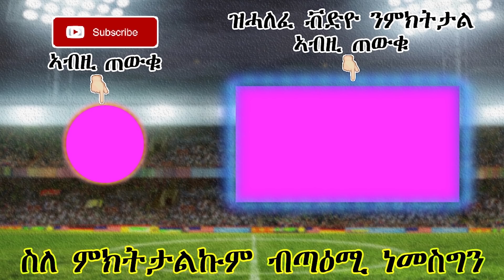ዜናታት ጸብጻብ ስፖርት 26-11-2018 -ሞሪኖ ሓዊ እዩ ኣጒድልና ዝነብረ -Sport news